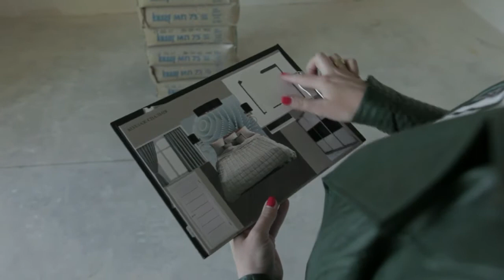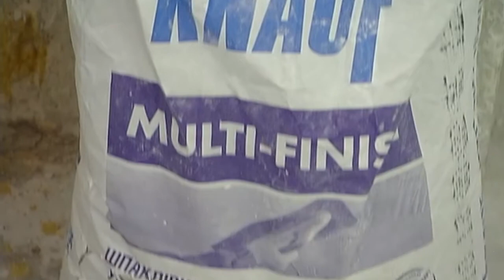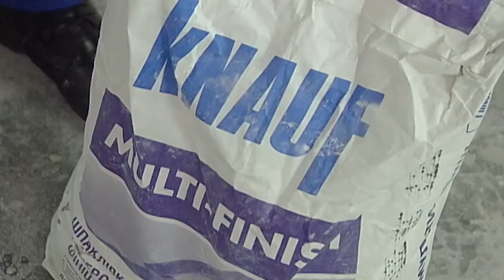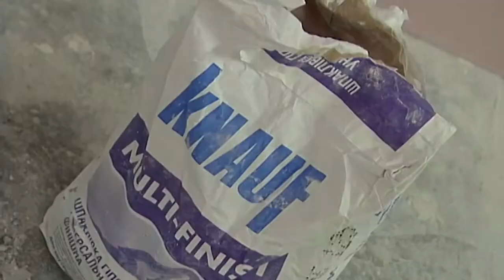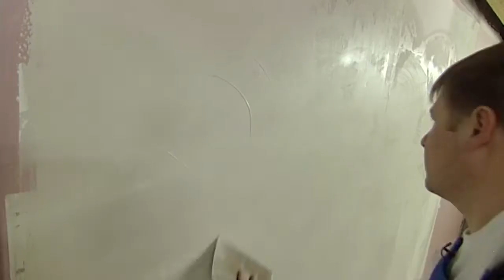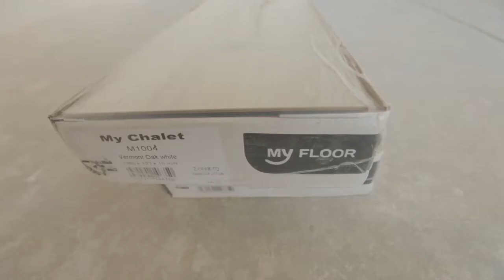Спальня в сучасному стилі. Програма "Майстри ремонту" - Ефір 23.09.17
Український ремонтний проект "Майстри ремонту". Програма виходить на 5-каналі об 11:30 щосуботи.
Виробництво продакшену "Файно компани"

Ефір 23.09.17
Непомітно прийшла осінь, почали падати каштани, жовтіти листя і вітерець став задувати вранішнім холодом. Єдине що залишилось незмінним - вправність Майстрів ремонту, які як і завжди не припиняють роботи ані вдень, ані вночі. Чуєте далекий, такий ніжний гуркіт перфоратора? Так, це ми! От і сьогодні ми знову на ремонтному посту під керівництвом одного з наших улюблених дизайнерів.
Ірина Цимбаліст один з флагманів нашого проекту, яка щиро дарує дизайнерські втілення людям та їхнім оселям. Вона змішує стилі, отримуючи неперевершені ремонтні коктейлі, слухає побажання героїв і створює по справжньому індивідуальні інтер'єри. Зараз на неї чекає чергове випробування, адже наш сьогоднішній герой дуже вибагливий.
Євген впевнена людина яка точно знає чого хоче. Він нещодавно придбав квартиру в новобудові і тепер настав час створити одну з найважливіших кімнат у домі - спальню. Євген добре уявляє свою майбутню кімнату і може до дрібничок розказати що і де він би хотів бачити у своїй майбутній оселі.